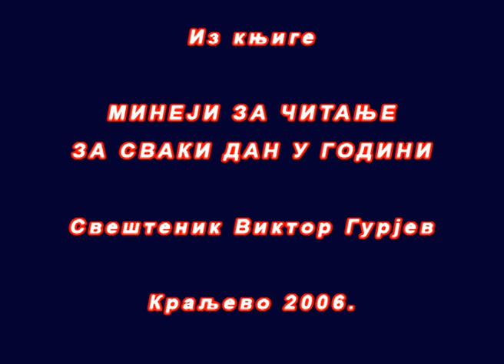Буди побожан и човекољубив и спасићеш се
Минеји за читање за сваки дан у години - Свештеник Виктор Гурјев